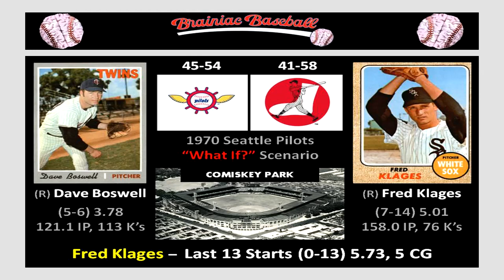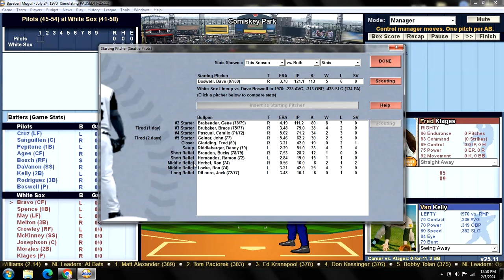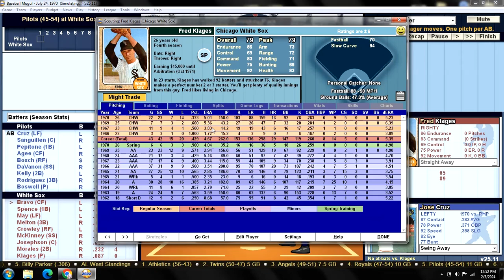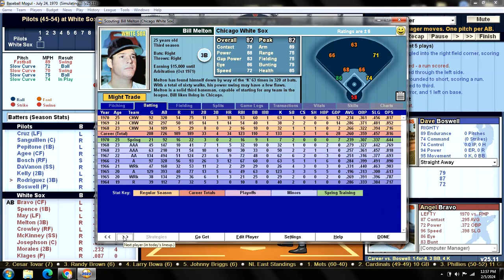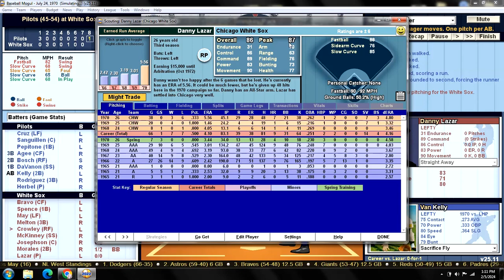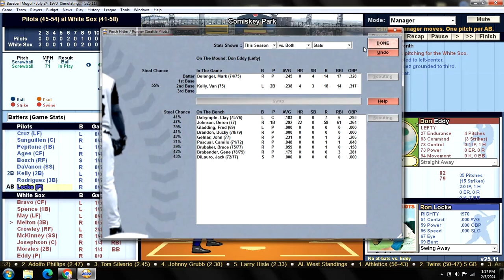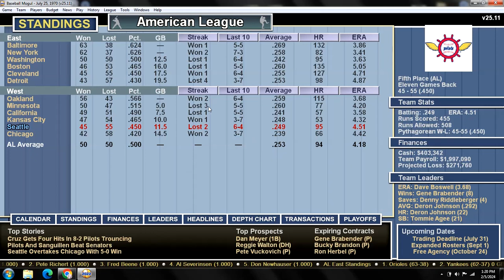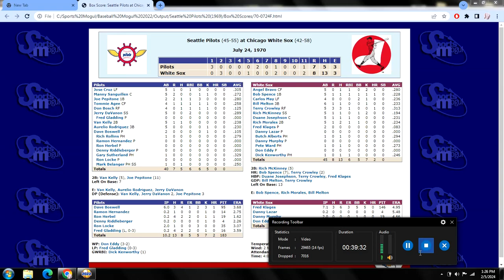Game 100 - 1970 Seattle Pilots "What If?" Scenario v Chicago White Sox @ Comiskey Park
SEP (45-54): Dave Boswell (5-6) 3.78 v CWS (41-58): Fred Klages (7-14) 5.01
PILOTS:                                              WHITE SOX:
1. Jose CRUZ LF                               1. Angel BRAVO CF
2. Manny SANGUILLEN C                2. Bob SPENCE 1B
3. Joe PEPITONE 1B                        3. Carlos MAY CF
4. Tommie AGEE CF                         4. Bill MELTON 3B
5. Don BOSCH RF                             5. Terry CROWLEY RF
6. Jerry DaVANON SS                      6. Rich McKINNEY SS
7. Van KELLY 2B                                7. Duane JOSEPHSON C
8. Aurelio RODRIGUEZ 3B                8. Rich MORALES 2B
9. Dave BOSWELL P                          9. Fred KLAGES P